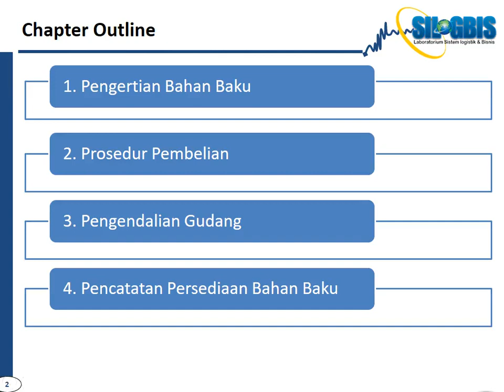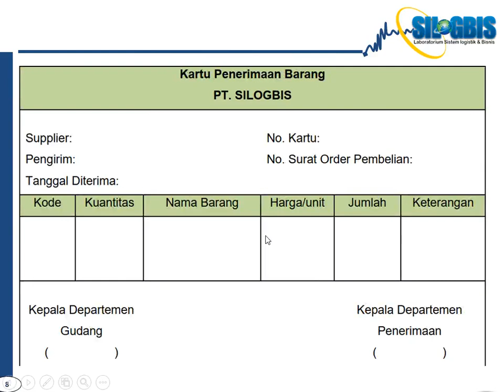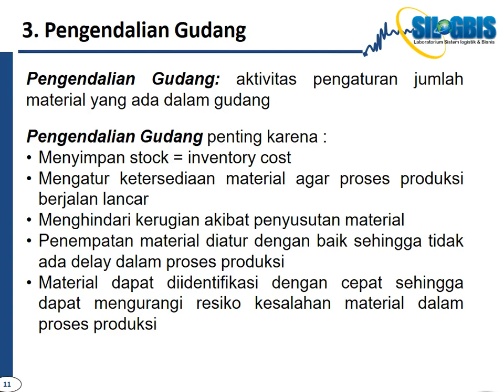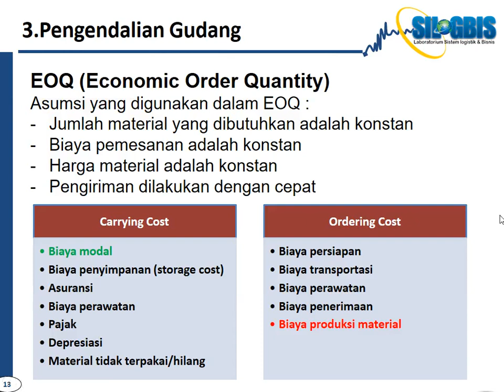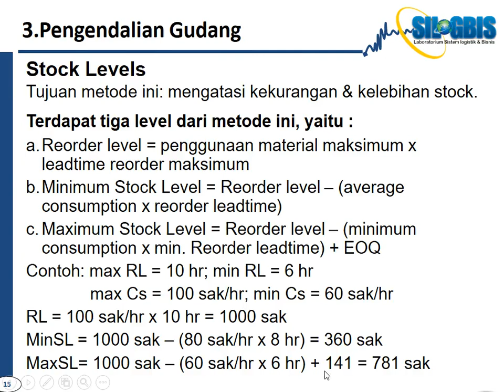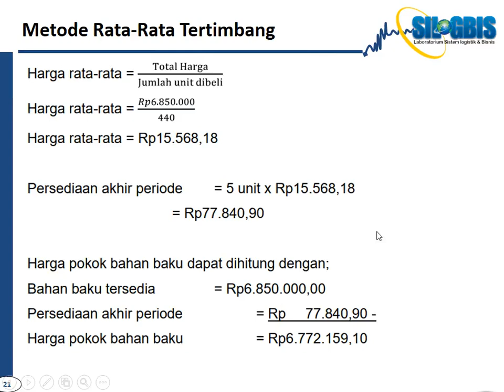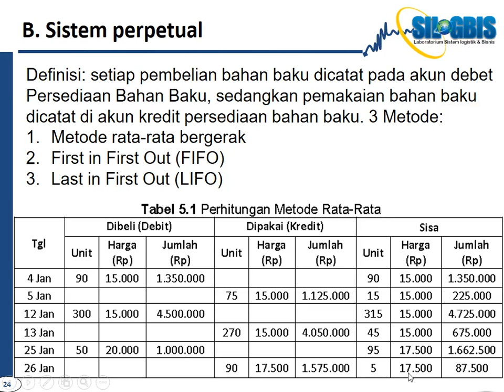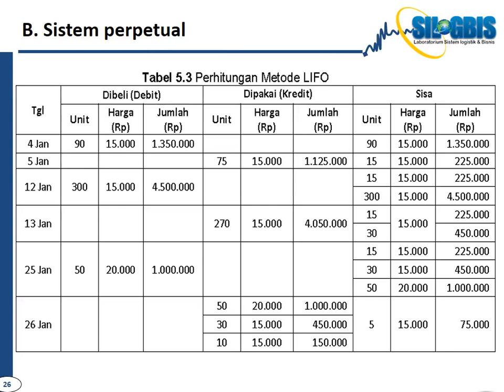AEB 04 Estimasi Biaya Bahan Baku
Video kuliah ini membahas materi estimasi biaya bahan baku berdasarkan metode fisik dan perpetual